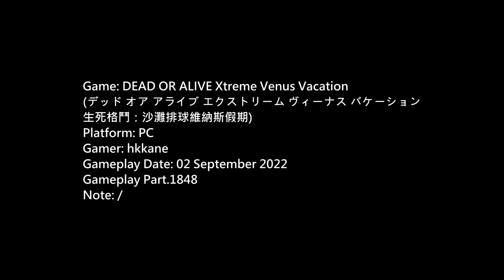DOA Xtreme Venus Vacation PC Gameplay P.1848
生死格鬥：沙灘排球維納斯假期)
Platform: PC
Gamer: hkkane
Gameplay Date: 02 September 2022
Gameplay Part.1848
Note: /